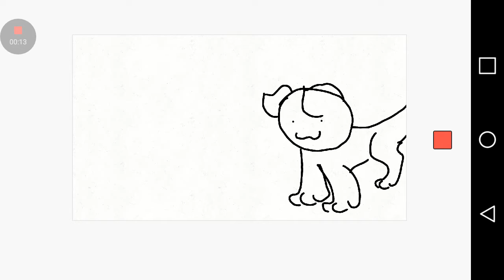Singing with goatfish part 2